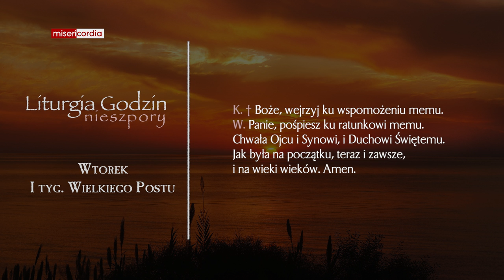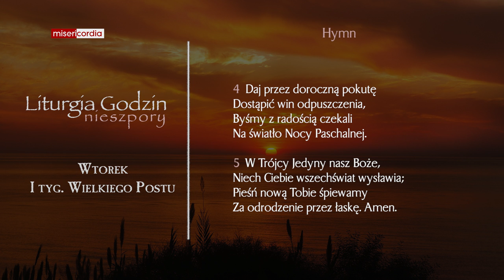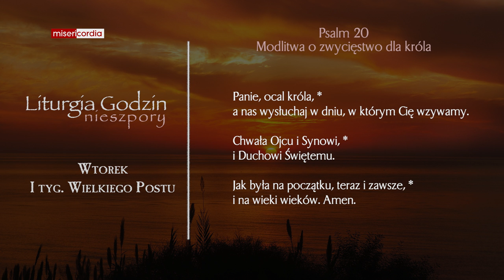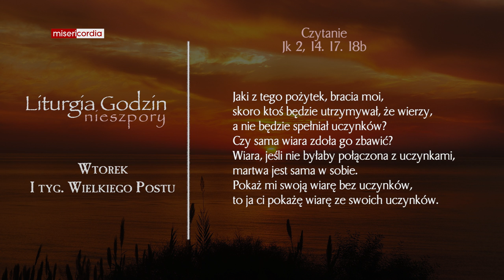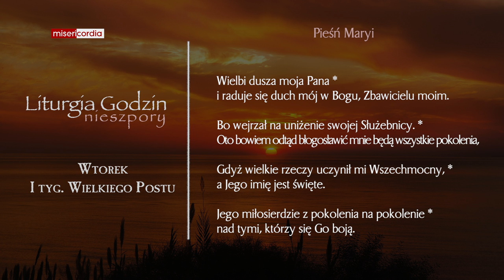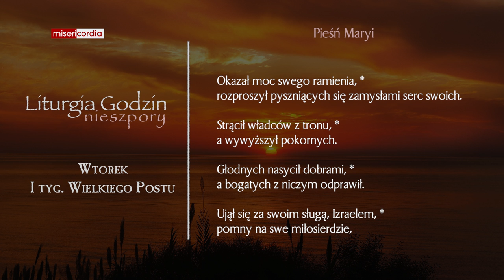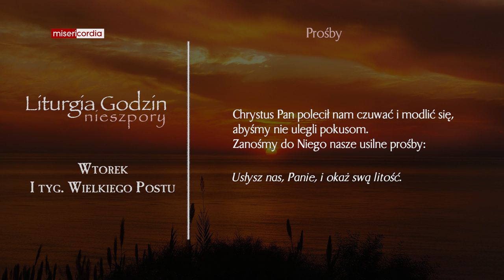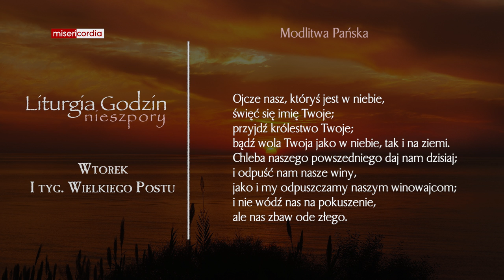Liturgia Godzin | Nieszpory | Wtorek, I tyg. Wielkiego Postu